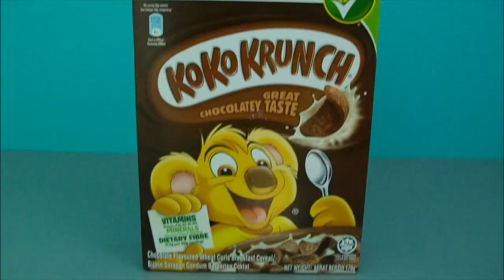Cereal, Forever as One | Stop-Motion Video | UTB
Synopsis: “Cereal, Forever as One” is a made-up story for the Nestle Koko Krunch where the cereals from inside the box are poured into a bowl but they do not want to be separated from their friends inside the box. So together, the cereals from the bowl moved out from the bowl and formed a coordinated arrow and went back to get into the box.

Work Description: I created this stop-motion video using Nestle Koko Krunch as the subject. Firstly, I did the setup of the place by pushing a clean flat table towards the wall and place a table lamp nearby for some lighting around the subject. Then I slowly moved the objects and used some tricks to let them stay at the desired position and took some photos. I don’t remember having a tripod stand at the time so I just estimately place the camera that match the previous shots. All this took around 380 shots of pictures to create the finalised stop-motion video.

Date Photos Taken: 16th November 2015 (Monday)
Location: My bedroom
Equipment: Digital camera (low-quality), table lamp, table
Editing Software: Windows Live Movie Maker
Date Video Finalised: 16th November 2015 (Monday)

Assignment Type: Individual Work
Students Involved: Rabiatul Adawiyah Mudim Haji Amran

Module: Introduction to Audio-Video Production (AVP)
Lecturer: Haji Idham Maswadi bin Haji Mashud
Course: BSc. (Hons) in Creative Multimedia (BSCM)
Faculty: School of Computing and Informatics (SCI)
University: Universiti Teknologi Brunei (UTB)

Cereal Credit: Nestle Koko Krunch